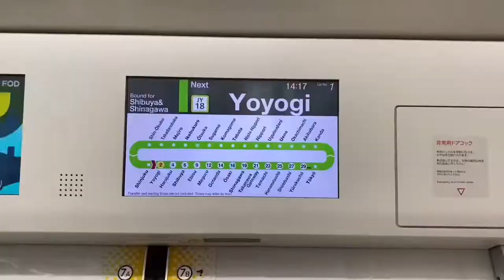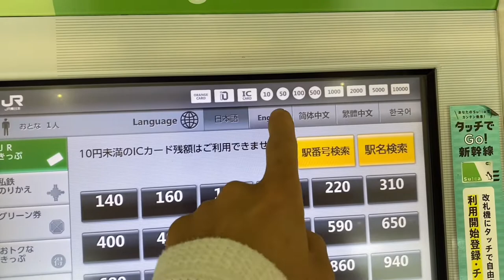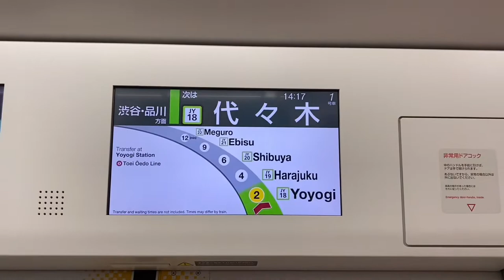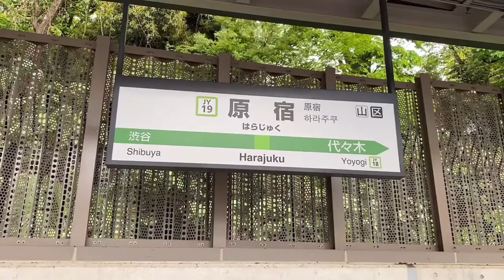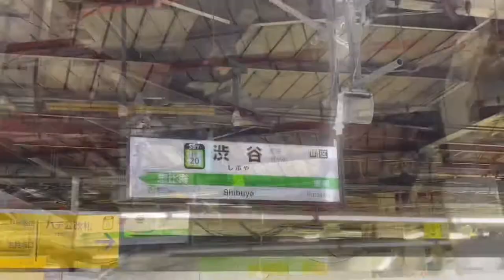Take Japan's most convenient train, from Shinjuku to Shibuya🚉🏙 【Japan Vlog】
I took the Yamanote Line, the most convenient train in Japan, from Shinjuku to Shibuya.

Train fare : 160 JPY / 1,23 USD
Seat Class : non-reserved
Distance : 3.2 kilometer
Time :  6minute

I like the train and traveling  Japan, so you’ll see lots of Japan based content.